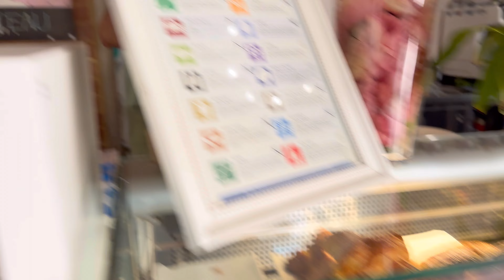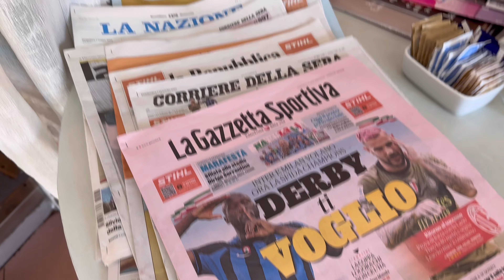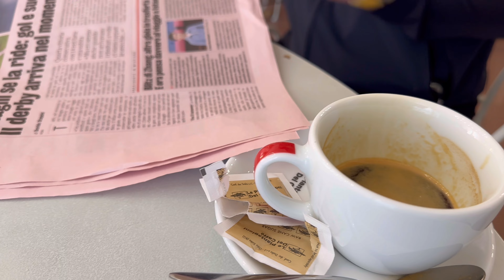イタリアの家 🇮🇹 イタリアンバールで朝食 カプチーノ ✈️ 海外旅行 Italian House 🥐 Breakfast トスカーナ ピサ vlog